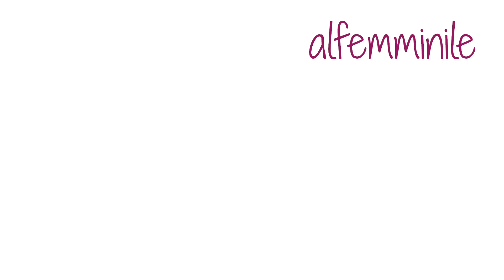Come fare una treccia alternativa (e veloce!)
Stanche della solita acconciatura? Provate a realizzare una treccia diversa dal solito, e molto più veloce!
Una pettinatura così è perfetta anche per le più piccole ed è semplicissima da fare anche per un papà!